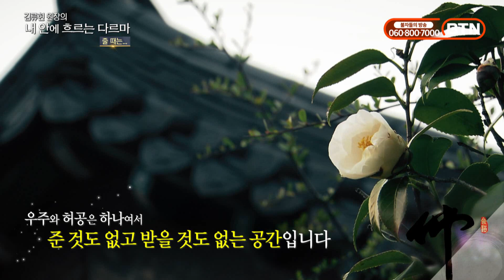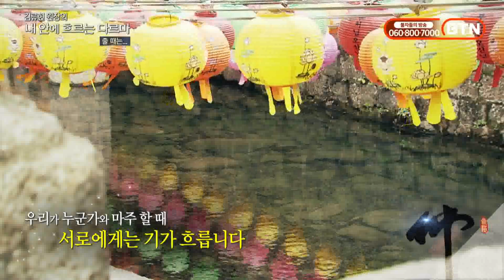주었다는 생각이 있으면 그것은 준 것이 아니다-김류현원장의 내 안의 다르마 33회